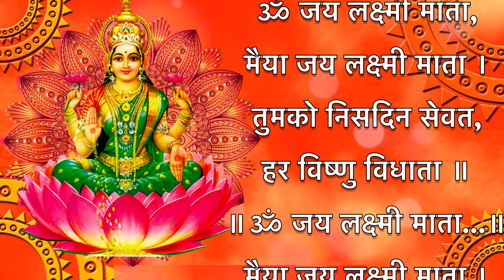OM JAI LAKSHMI MATA | SABSE ALAG AARTI | ZARUR SUNE | HAPPY DIWALI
singer, composer, music - Armaan Sabharwal